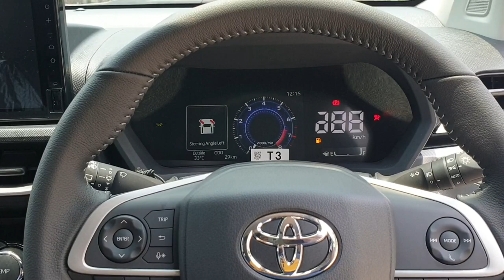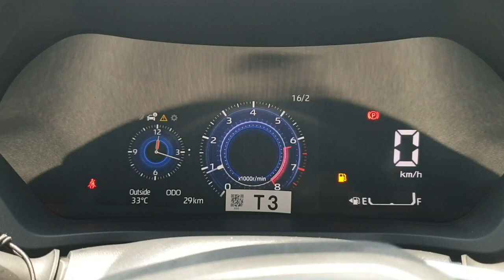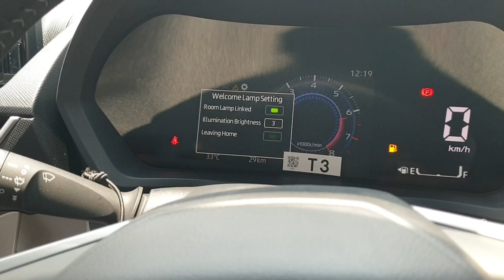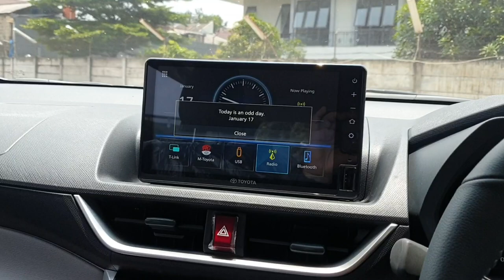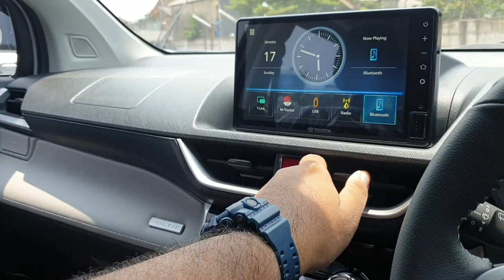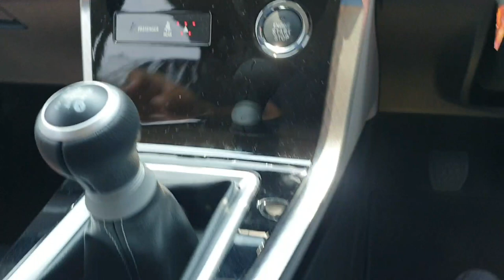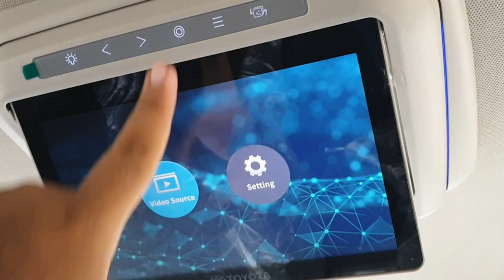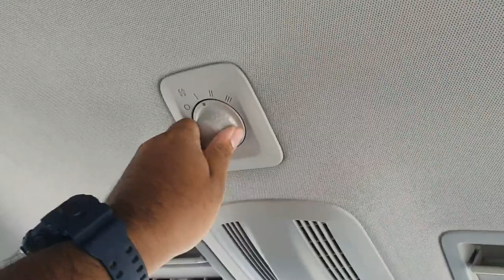LEBIH MURAH 50 JUTA Dari Veloz TSS! Veloz Manual Super Cengli!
All New Toyota Veloz 1.5L M/T 2022 [W101RA] In Depth Review Indonesia

Untuk info lebih lanjut silahkan kunjungi Plaza Toyota Green Garden yang beralamat di Jl. Panjang No.25 Kedoya Utara, Jakarta Barat, atau hubungi Andy di nomor 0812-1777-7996